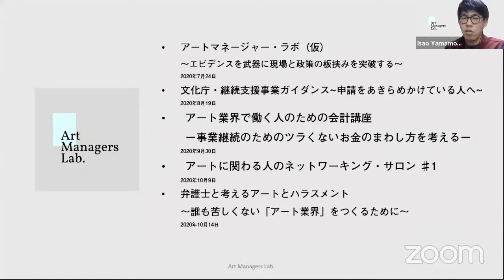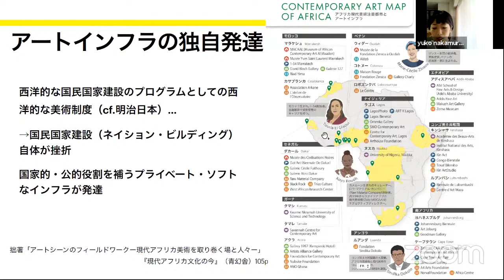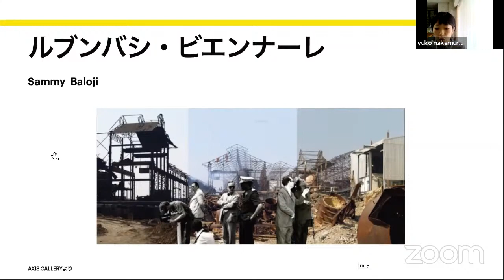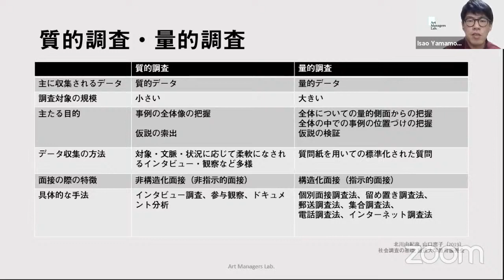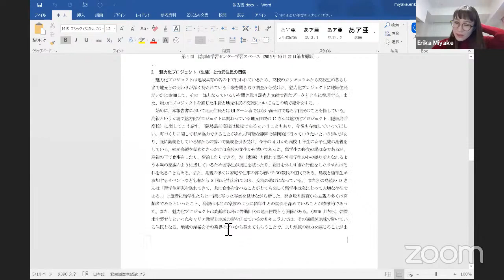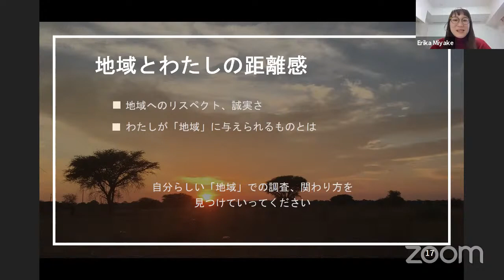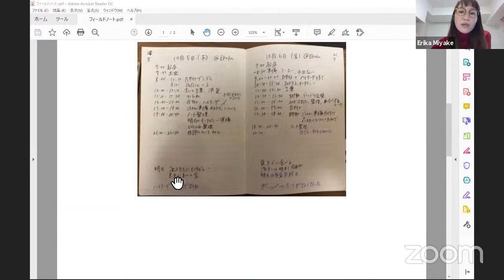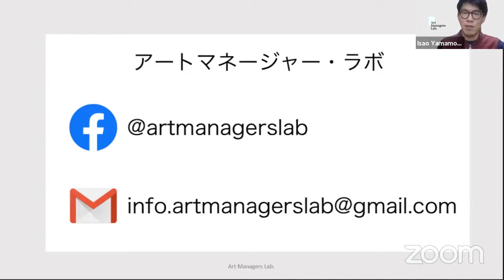アートとフィールドワーク研究会#1 地域と芸術の相互発展のために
近年、地域で展開される各種アートプロジェクトが盛んになっています。それに伴って、アーティストや関係者が地域に入り込んでリサーチをする機会も急増しました。
ところが、地域の人たちが芸術に高い関心を持っているとも限らないのと同様に、アート関係者が地域と良好な関係を取り結んでいくための知見も十分に蓄積されていないのが現状です。芸術系の教育機関で地域調査を体系的かつ実践的に学ぶ機会は少なく、また地域でのフィールドワークについて相談できるひとが周囲にいないため不安だという声も聞かれます。
芸術分野において地域の歴史や社会についてのリサーチが重要度を増していることは、すなわち人文社会科学の領域への接近を意味します。そこで、国内外でフィールドワーク調査を行ってきた文化人類学の研究者を招き、地域でリサーチを行うために必要なことを実体験を通じて知る機会を設けました。
アートに関わる者が地域でフィールドワークを行い、作品やプロジェクトへと昇華していくいうえで、ローカルな状況や文脈とどう関係を取り持ち、なにを見出すことができるか、考えてみましょう。
【日程】
2020年10月24日（土）
10:00-12:00
【配信方法】
Youtube配信（公開・URLは近日ご案内）
zoom参加（先着5名まで。要申込：
【事前アンケート】
アートとフィールドワークについての簡単なアンケートにご協力ください。結果は当日のプログラム内で発表する予定です。
【プログラム】
0:00 イントロダクション
4:58 芸術分野におけるフィールドワークの現況（山本）
12:10 アートの生態系と地域の理想的な関係のありかた ─ ルブンバシ・ビエンナーレとベナンの事例より（中村）
44:43 美術関係者のためのフィールドワークの手法と倫理 入門（山本）
01:06:03 人類学におけるフィールドワークの実際 ─ ナミビア、ベトナム、瀬戸内での調査
01:34:08 ディスカッション・質疑応答
【話題提供者プロフィール】
中村融子
1993年生まれ、京都市出身。東京大学法学部卒、京都大学アジアアフリカ地域研究科博士課程在学中。現代アフリカの美術を、歴史的視点と地域的視点を踏まえて研究し、アフリカ視点で21世紀美術のグローバル化を考える。博士予備論文「アフリカ現代美術「第3世代」試論ーキング・フンデックピンクと陶芸を起点にー」をきっかけに日本の現代陶芸の研究も行う。みんなのギャラリーでのカタログキュレーション、タグチアートコレクション主催講演、京都精華大学主催講演での登壇を経験。著作に「アートシーンのフィールドワークー現代アフリカ美術を取り巻く場と人々ー」『現代アフリカ文化の今』（青幻舎）。
三宅栄里花
1993年生まれ。岐阜県恵那市出身。京都大学大学院アジア・アフリカ地域研究研究科にて地域研究の修士号を取得。現在は日系商社に勤務。学部、大学院での研究を通じて日本、ベトナム、ナミビアの農村を調査地としたフィールドワークを経験。ベトナム、ナミビアでは土地利用に関する研究、国内では地域コミュニティと地方創生に関する研究に従事。
山本功（アートマネージャー・ラボ）
1992年生まれ。広島市出身。京都大学文学部で地理学を専攻。広島における音楽家への調査のほか、岐阜県、沖縄県、京都府などで調査実習を経験。
ベネッセアートサイト直島を運営する公益財団法人福武財団を経て、2018年よりTAMENTAI GALLERYを運営。美術と場所の接点に関心を持ちながら、瀬戸内エリアを中心に展示企画や作品販売を手掛けている。
【アートマネージャー・ラボとは】
アートマネージャーが中心となり、アート関係者の互助ネットワークを作るべく、活動している任意団体です。有志のメンバーがボランティアで活動しています。
熊谷 薫（アートマネージャー、事業評価者、ARTLOGY代表）
石幡 愛（アートマネージャー、リサーチャー）
作田 知樹（Arts and Lawファウンダー、文化政策研究者）
西田 祥子（アートマネージャー、一般社団法人ノマドプロダクション理事）
山本 功（ TAMENTAI GALLERY代表、合同会社dropIn 業務執行社員）

今後の参考のために、簡単なアンケートにご協力ください。よろしくお願いいたします。